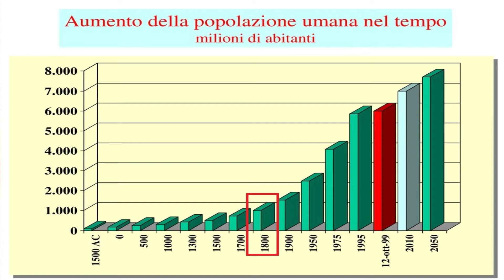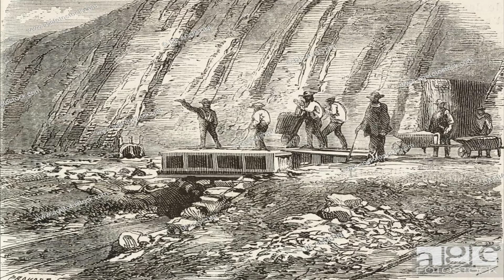La Corsa al Guano - The Great Guano Craze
La scoperta dell'oro nell'ovest degli Stai Uniti d'America nel corso del 1800 scatenò la ben nota corsa all'oro. Ce ne sono state altre meno conosciute in diverse zone del pianeta, ma l'oro non è certo l'unica risorsa ad aver spinto persone, aziende e addirittura stati ad accaparrarsela.
Tra il 1830 e il 1880 una simile corsa ebbe come oggetto del desiderio il guano degli uccelli marini.